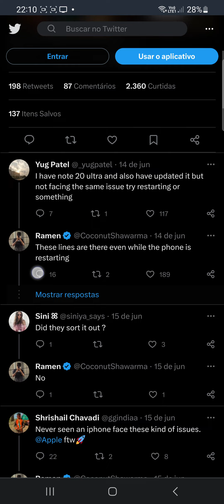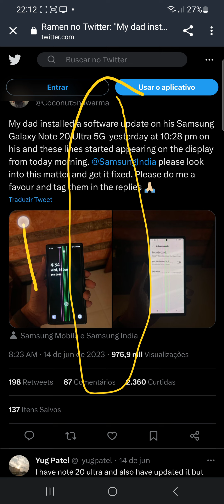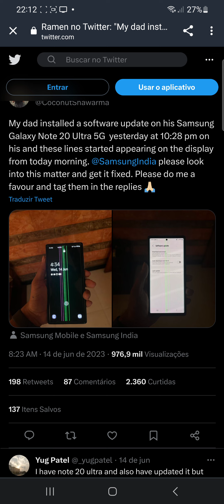listras coloridas na tela display do celular pode ser resolvido com a garantia com esse PULO do Gato